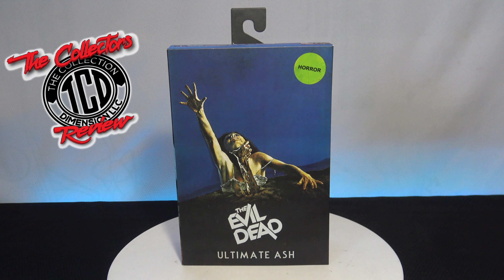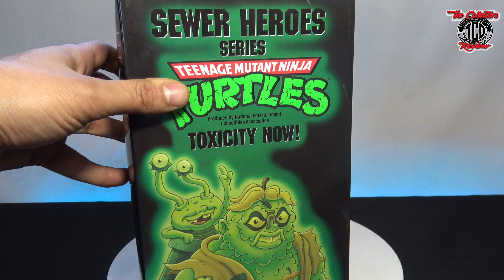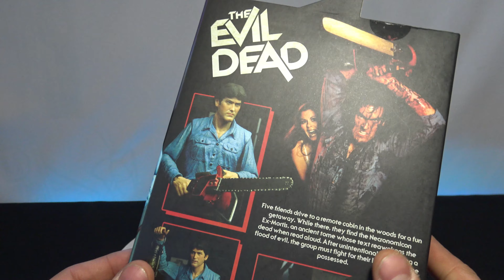Evil Dead Neca Action Figure Unboxing Haulathon Exclusive Ultimate Ash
Newly Released Evil Dead Ultimate Ash Action Figure that I caught at Target Haulathon. This figure is the only one from the first movie and I was able to get my hands on it to be able to give you all the up close. Join me as I unbox a few of the action figures from the Haulathon.

Music Downloaded from the Youtube Library